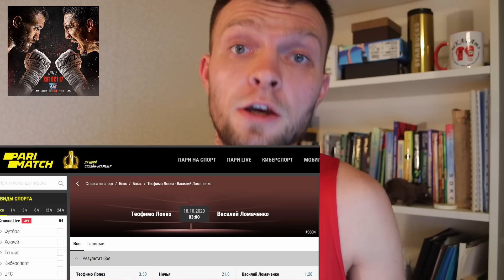3D защита ВАСИЛИЯ ЛОМАЧЕНКО - лучшая в мире! ТЕОФИМО ЛОПЕС - сумеет ли вскрыть?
Уже час месяц состоится бой Василия Ломаченко против Теофимо Лопеса. Большинство экспертов сходятся во мнении, что главный шанс юного нахала - поймать Василия на удар. В этом видео разбираем и анализируем защиту украинского мастера.